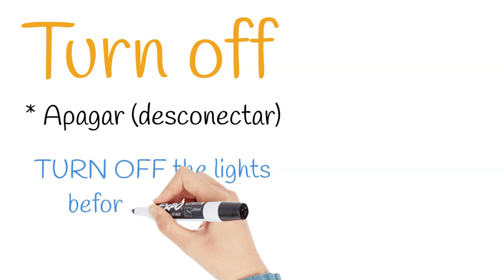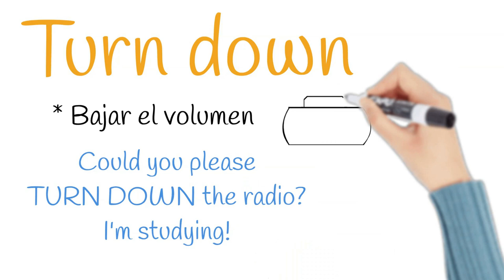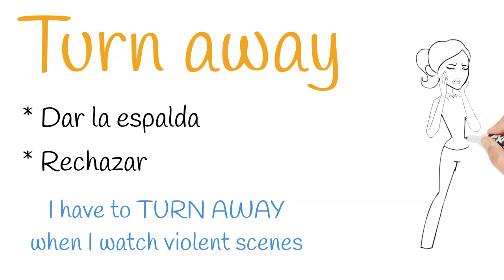⭐10 PHRASAL verbs con TURN con *EJEMPLOS*⭐[LISTENING]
✴️ Te enseño los 10 PHRASAL VERBS más usados con el verbo TURN, con EJEMPLOS y dibujos que te ayudan a memorizarlos y a poner en práctica tus LISTENING SKILLS. 👉Dale play!!